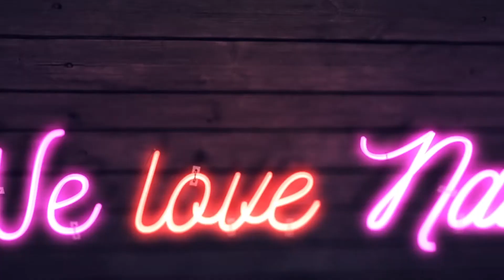💅💅 Summer Nails 💅💅 :: Sunflower :: Nailart by Natalia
Lato zbliża się do Nas wielkimi krokami! Przygotujcie się na nie ze mną malując palmy kokosowe o zachodzie Słońca! Miłego Oglądania! :)

♥♥ SNAP: nailart.natalia ♥♥

PONADTO:
► Lampa DUAL LED 48W